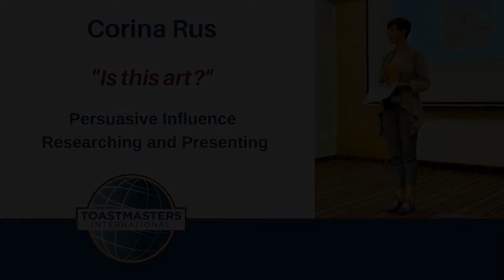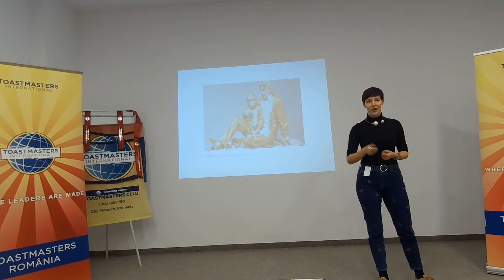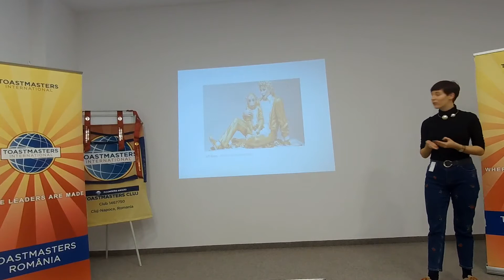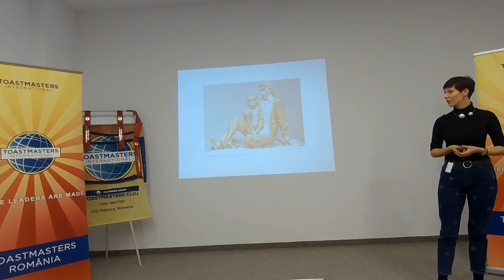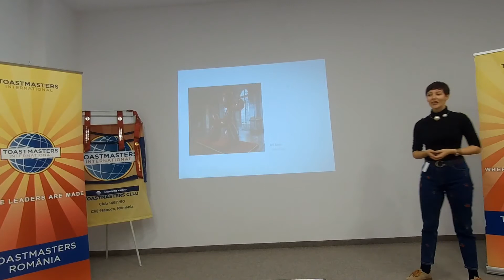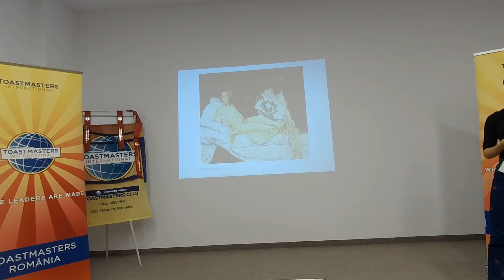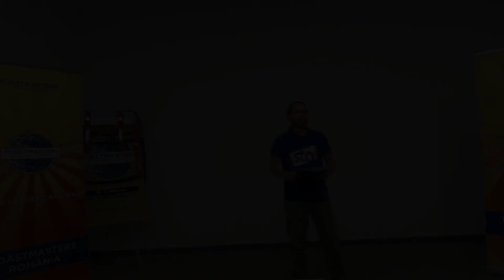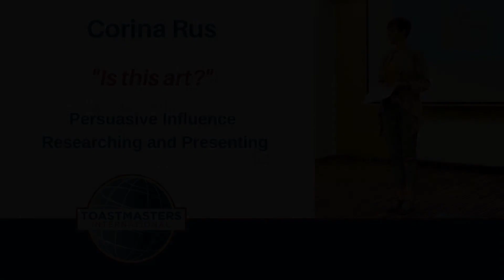Corina Rus - Is this art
Do you want to develop your communication skills, charisma and become a better leader? Come to Toastmasters!

At Toastmasters you will find a friendly environment where you can improve these skills and become more confident in your own
forces.